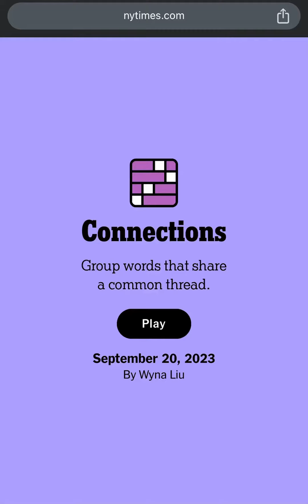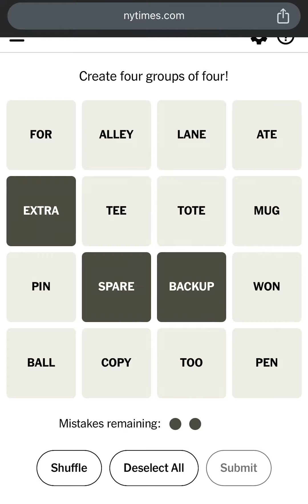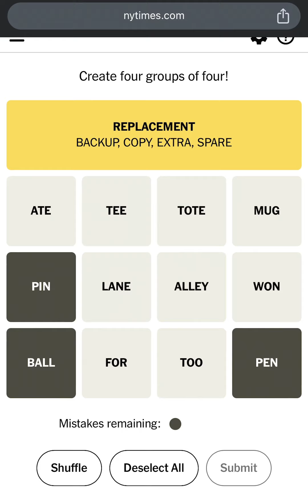Today’s NYT Connections - New York Times Game Connections Puzzle 101 Answers for September 20th 2023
Today's Connections Puzzle Solved! - Connections Game is New York Times Best Word Puzzle Game!

The New York Times is back with another new daily word game, Connections! This is heavily inspired by "The Wall" from the BBC quiz show Only Connect. You must sort the sixteen given words into thematically appropriate groups of four categories and you only have a few opportunities (4 chances) for solving the error!

The NYT Word Game - Connections NYT Word Puzzle Game - Group Words that Share a Common Thread! In this puzzle game you have to Create Four Groups of Four Related Words.

This is Today’s Connections Puzzle #101 Answers/Solution for September 20th, 2023. How to Play The NY Times or NYT Connections Puzzle Game created by Wyna Liu.

Today’s Connections Answers - New York Times Word Puzzle Game! Connections 101 Answers for September 20, 2023 - Daily NYT Connections Puzzle 101 for 20 September - Today’s Connections September 20

Todays Connections Puzzle September 20, 2023. Can you find the Connections? The New York Times Games Connections Puzzle Gameplay Walkthrough. How to Play Connections Puzzle.